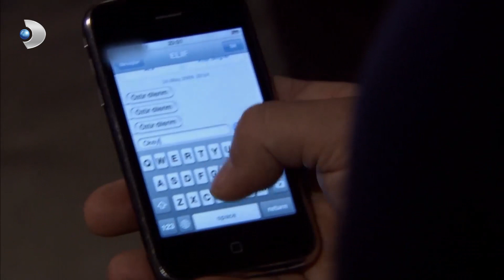Behlül, Elif ile Evlenmeyeceğini Söyleyince NİHAL SEVİNDİ! - Aşk-ı Memnu 36.Bölüm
Behlül, Elif ile tartışınca erken evlenmekten vazgeçti ve bu haber Nihal'i çok sevindirdi.

Her taraftan köşeye sıkıştıklarını anlayan Bihter ve Behlül, çaresizlikle önemli bir karar alıyorlar.
Behlül ve Bihter’in kavuşma heyecanı ile tedbirsiz davranmışlar, Beşir gecenin karanlığında onları samimi bir durumda görmüştür. Beşir karanlıkta Behlül’ün yanındaki gölgeyi Nihal zannederek büyük öfkeye kapılır. Beşir bu duruma seyirci kalamaz ve Behlül’le karşı karşıya gelince büyük olay çıkar. Nihal’in zarar görmemesi için Beşir’in olayı kimseye söylemeyecek olması Behlül’ü biraz rahatlatsa da, büyük bir çıkmaza girdiğini anlar.  Beşir’in evden uzaklaşmak için aldığı karar herkesi ayrı ayrı etkiler.  Öte yandan, Behlül’ün kötü hava şartlarında helikopterle kaybolması olayı gündemdeki yerini korumaktadır. Nihat’ın soru işaretleri Peyker’in şüphelerini tetikler.  Peyker, Bihter’le yüzleşmeye karar verir. Bihter ve Behlül’ün ardında bıraktıkları izler giderek artmaktadır. Bihter’in, ortak hesaplarından yüklü miktarda para çektiğini öğrenen Adnan Bey, sorularına cevap arar. Havadaki gerginliğin kokusunu alan Firdevs Hanım ise, Behlül ve Elif’in evliliği üzerine riskli bir oyun oynamaya karar verir. Her taraftan köşeye sıkıştıklarını anlayan Bihter ve Behlül, çaresizlikle önemli bir karar alırlar. Tüm bu gelişmeleri adım adım takip eden Matmazel, bulmacanın eksik parçasını Nihal’de bulacaktır.